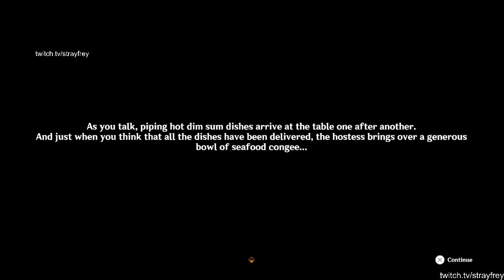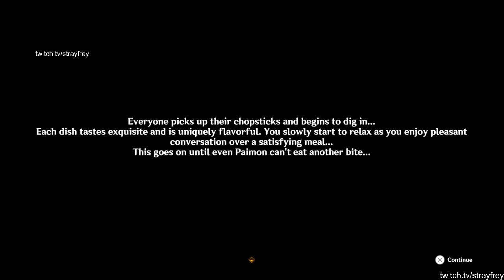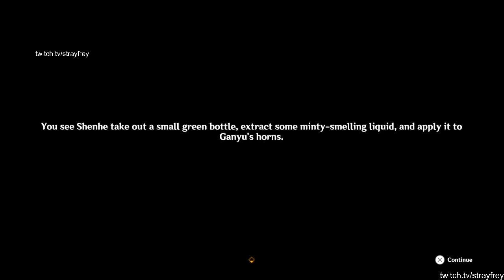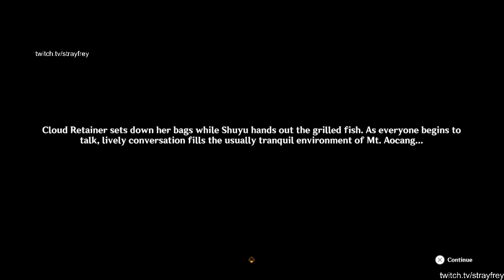Genshin Impact Playthrough Part 219 - Event: Vibrant Harriers Aloft In Spring Breeze IV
Full Title: A Cloud-Sea Appeal, A Brilliance Revealed I.

I am going to make the best kite and win this kite race. It is going to happen.